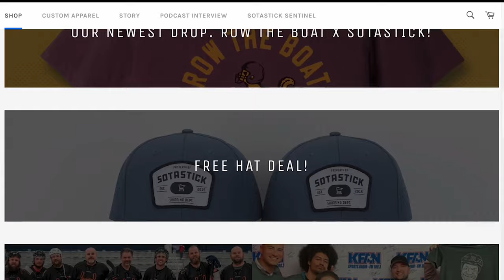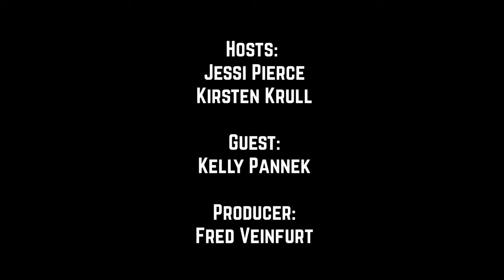#207. Connor Dewar is going to Soar (with guest Kelly Pannek)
Connor Dewar is going to Soar.

A 2-2 road trip and a chance to see some of the bigger impressions John Hynes can make on this team, Kirsten and Jessi make their predictions on who will come out ahead the most in the full-throttle Hynes era, and how the Minnesota Wild will fare in this week’s play.

Plus, let’s hear it for PWHL Minnesota. Forward and gold medalist Kelly Pannek joins to recap training camp, pregame fits, and much much more in this week’s episode of Bardown Beauties.

As always we’re created by new voice studios, brought to you by Sota Stick, presented by Talk North, Grain Belt, Livea, Royal Credit Union and Jim Beam, this is season 5 episode 207.